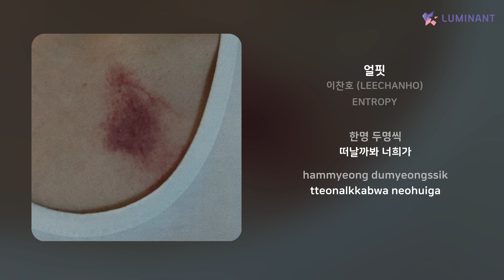이찬호 (LEECHANHO) - 얼핏 | 가사 (Lyrics)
Artist: 이찬호 (LEECHANHO)
Track: 얼핏
Album: ENTROPY
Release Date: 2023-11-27